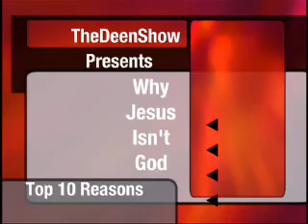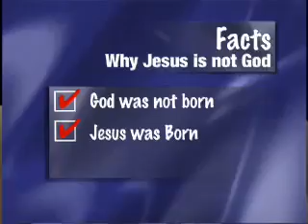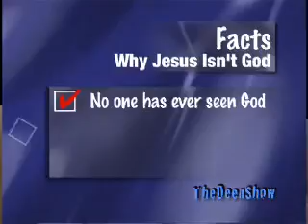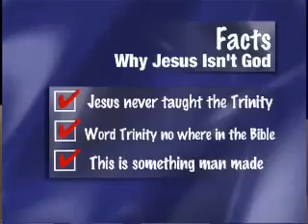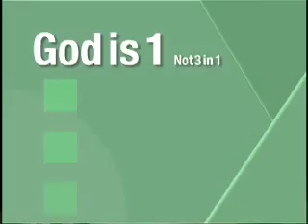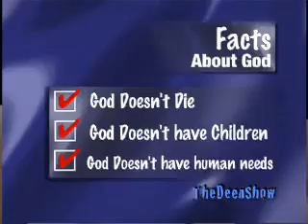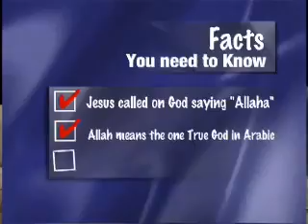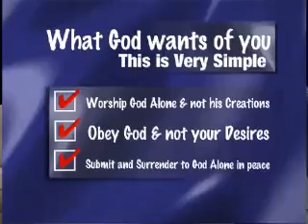Top 10 Reasons Why Jesus is not God - Joshua Evans - TheDeenShow.mp4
These are the Reasons why Jesus can't be God, watch it and judge by yourself